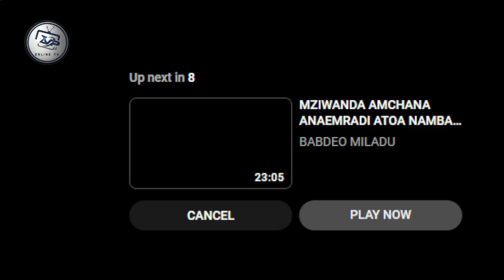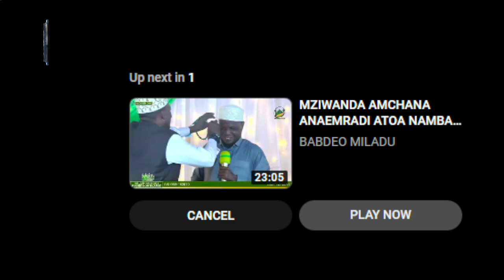WANATUMIA HADITH HII KUPINGA KUPIGA DUFU | TUNAPIGA DUFU SABABU TUNAZO DALILI ZA KUPIGA DUFU